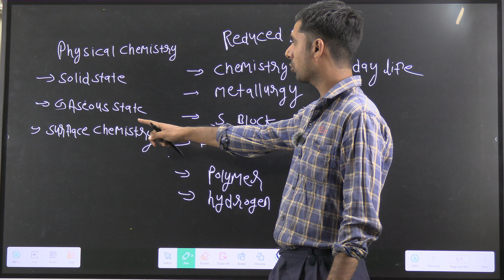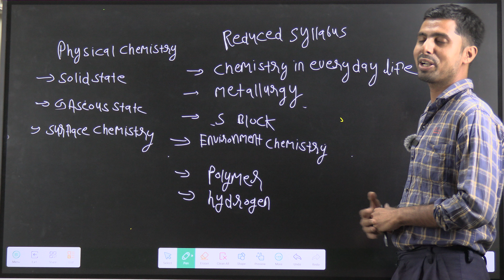🔥🔥😈👿Is JEE 2024 syllabus reduced? Is JEE 2024 syllabus released?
Is JEE 2024 syllabus released,JEE mains 2024 syllabus released,JEE main 2024 syllabus released,nta released JEE 2024 syllabus,nta released JEE mains 2024 syllabus,nta released JEE main 2024 syllabus,

neet physics
How many chapters are there in JEE Mains syllabus 2024?
क्या जेईई 2024 का सिलेबस कम हो गया है?
क्या 5 महीने में IIT क्रैक किया जा सकता है?
किस IIT ने 2024 का पेपर बनाया?
Is 12th enough for IIT?
Is NCERT enough for IIT?
Which IIT makes toughest paper?
Is NCERT syllabus going to change in 2024?
Is JEE 2023 hard or easy?
Will JEE 2024 be online or offline?
Is JEE 2024 tough?
Is there cut off in IIT?
Is chemistry removed from JEE 2023?
Is 75% required for JEE Main?
Is 75 criteria removed from JEE 2024?
Who is eligible for IIT?
Does 10th marks matter in IIT?
How can I clear my IIT exam?
Is IIT Advanced tough?
Which topic is removed from NCERT?
Which chapters are removed from NCERT?
Which syllabus was removed from NCERT?
Is IIT very stressful?
Is IIT tough than UPSC?
Which IIT can I get with 4000 rank?
Does class 12 marks matter for IIT?
Does IIT need maths?
How hard do IIT toppers study?
Can 12th fail apply for IIT?
Can an average student join IIT?
Can I crack IIT in 3 months?
आईआईटी का पेपर कौन सेट करता है?
आईआईटी क्रैक करने वाला सबसे कम उम्र का कौन है?
हार्ड एमआईटी या आईआईटी कौन सा पेपर है?
क्या मैं 10 दिनों में IIT क्रैक कर सकता हूं?
क्या हम 20 दिनों में IIT क्रैक कर सकते हैं?
क्या 1 दिन में IIT क्रैक करना संभव है?
क्या आप जेईई में अध्याय छोड़ सकते हैं?
क्या जेईई 2025 के लिए सिलेबस कम किया गया है?
क्या कक्षा 12 2024 के लिए सिलेबस कम किया गया है?
Is there only MCQ in JEE?
What is the most difficult chapter in JEE?
What is paper 1 and 2 in JEE Main?
Which IIT will take GATE 2024?
When should I start preparing for JEE 2024?
What is the age limit for IIT 2024?
Which IIT will set Question Paper in 2024?
Is the JEE syllabus same every year?
What is the minimum time to complete JEE syllabus?
Can IIT be cracked in 5 months?
Are calculators allowed in JEE 2024?
Can I get into IIT without 75?
Will IIT seats increase in 2024?
Did NTA reduce NEET syllabus 2024?
Which topics are removed from physics 12?
Why has NCERT reduced syllabus?
Can I get air 1 in one year?
Can I get air 1 in 6 months?
Can a average guy crack IIT?
Can I crack IIT in 1 year from zero level?
Which is the easiest subject in JEE?
How many students crack IIT in first attempt?
Which degree is best for IIT?
What is the full mark of JEE Main?
What is hardest IIT paper?
Is 12th marks important for IIT?
Is there a gap between 10th and 12th for IIT?
What is top 20 percentile?
Can we crack IIT by self study?
What are the most important chapters for JEE 2024?